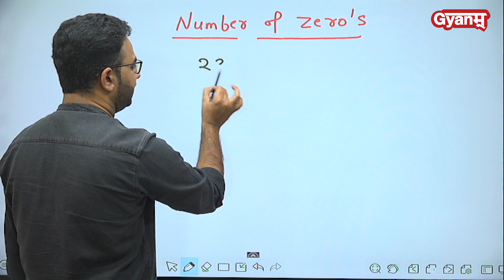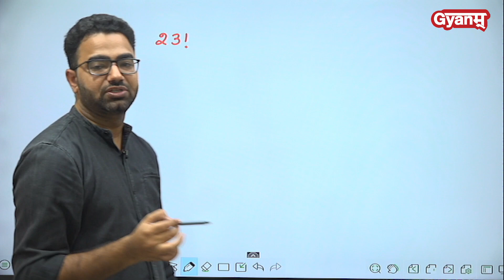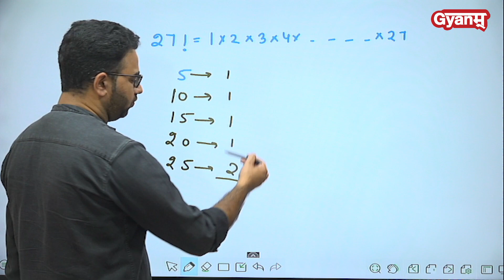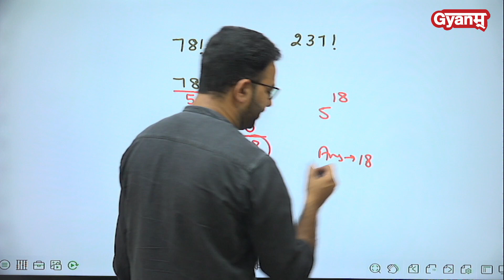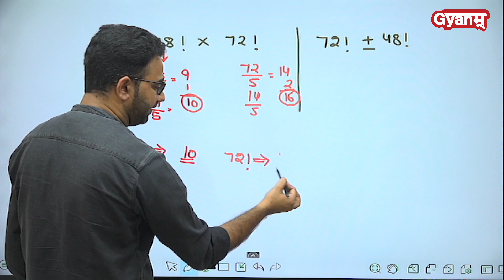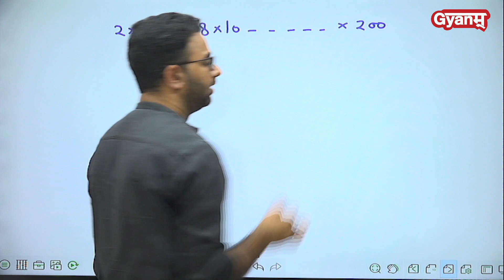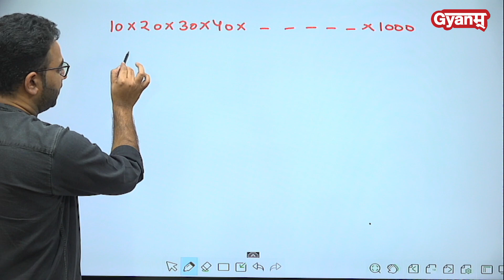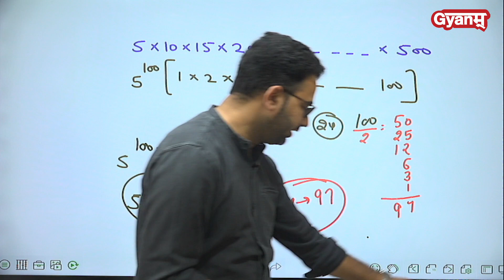Quantitative Aptitude, Number of Zeros, शून्यों की संख्या निकालना, Full Concept, Maths Short Tricks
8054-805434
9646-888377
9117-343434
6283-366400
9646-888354